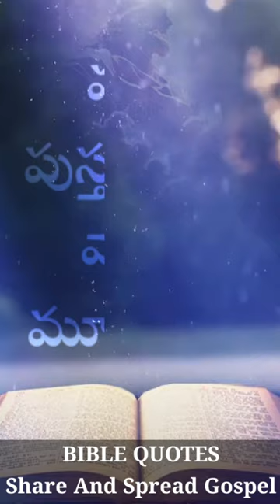చావ లేని క్రైస్తవ్యం నీకెందుకు